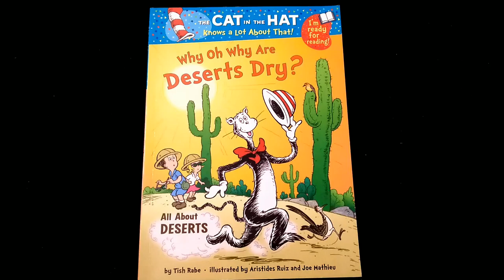Why oh why are Deserts Dry? | Paperback